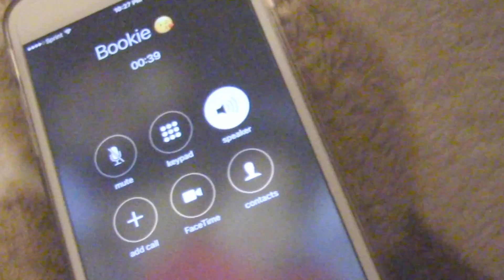PREGNANCY PRANK !!!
I thought doing this prank would've been funny, but wasn't exactly all laughter for my husband. Lol... we do have a 14month old son & a 3 month old daughter.  So guess you guys can understand why he wasn't as happy !!